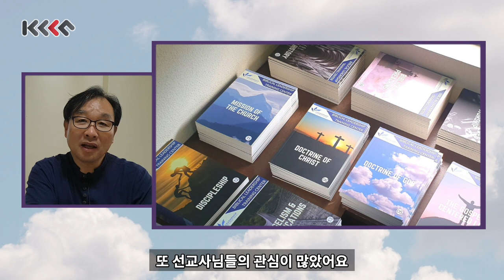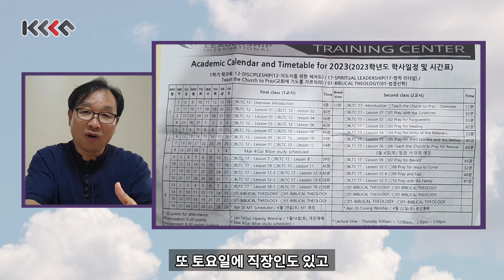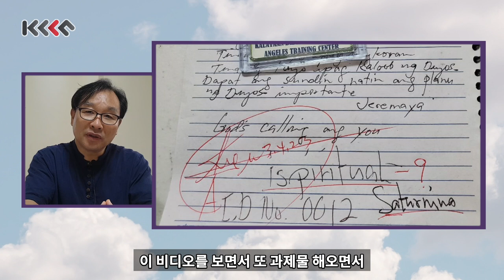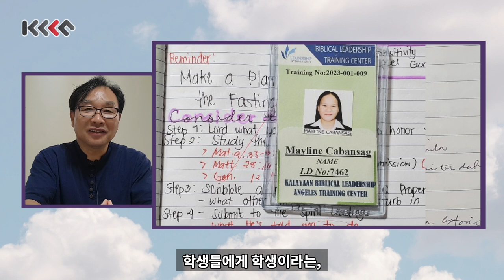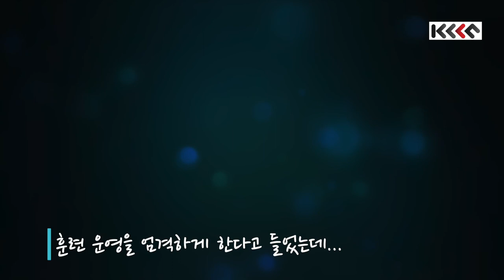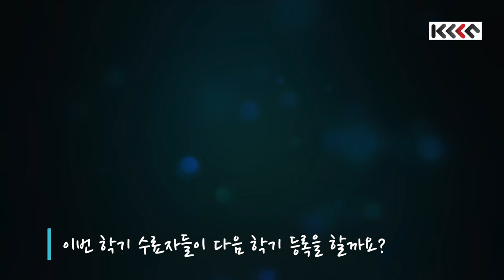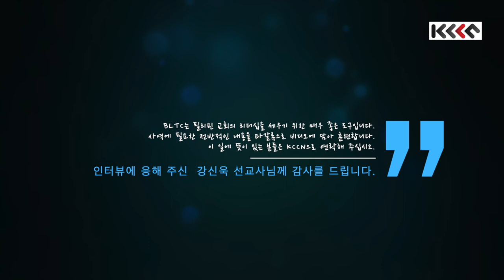230310 강신욱 선교사 인터뷰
앙겔레스에서 BLTC (Biblical Leadership Training Center) 프로그램을 진행하는 강신욱 선교사님과 인터뷰를 하다.

어떻게 진행하고 있는지,
훈련생들의 반응은 어떤지,
지도자를 세우는데 어떤 유익이 있는지,
다른 선교사들께 추천한다면 ...

등의 내용을 인터뷰에 담았다.

대답 및 편집 : 정기환